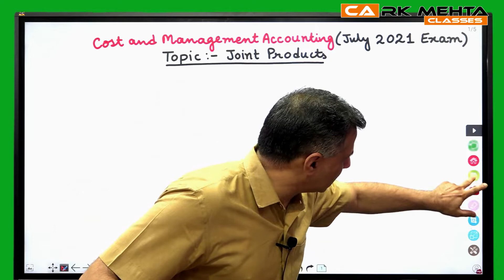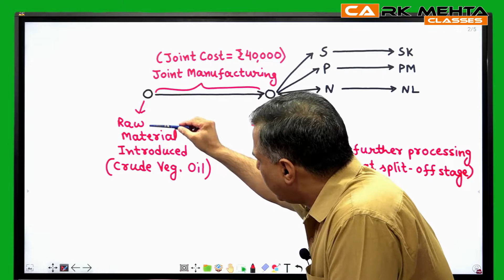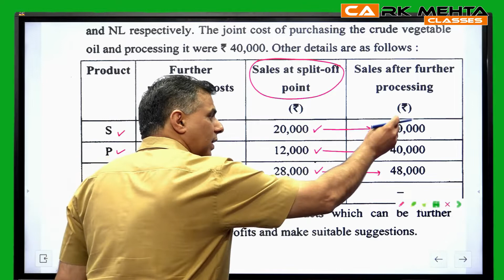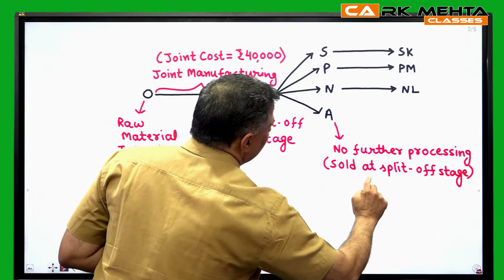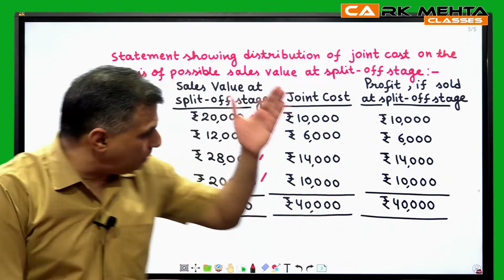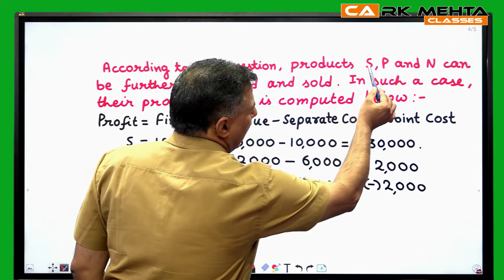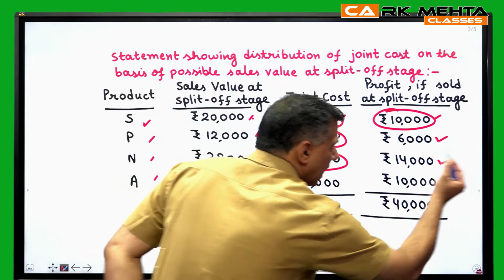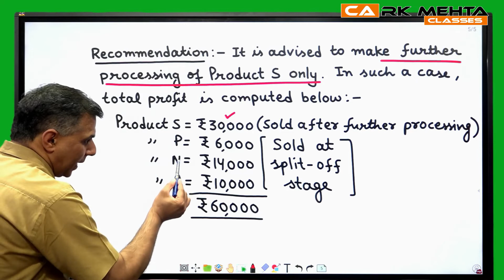CA-INTER || GROUP 1 || EXAM JULY 2021 || JOINT PRODUCTS || By CA R.K. MEHTA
Welcome to CA R.K. MEHTA CLASSES.

India's No.1 And Most Trusted Faculty. For CA Foundation & CA Intermediate. Join CA RK MEHTA CLASSES for Maximum Practical & complete Theory.

In This Video, CA R.K. Mehta Sir Discusses the JOINT PRODUCTS Question from July 2021 Exam of CA-Inter Group 1 Cost & Management Accounting (CMA).

Call Us.

visit us:
S-517, School Block, Shakarpur, Laxmi Nagar, Delhi-110092